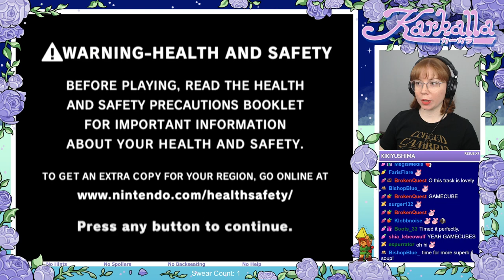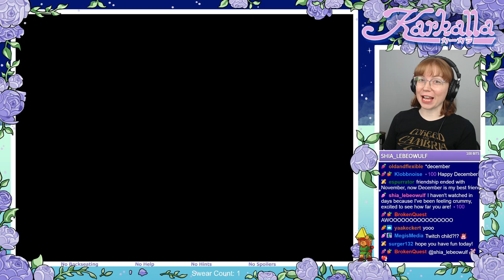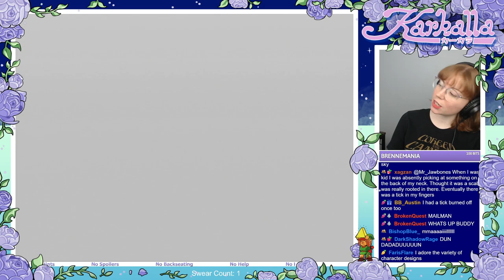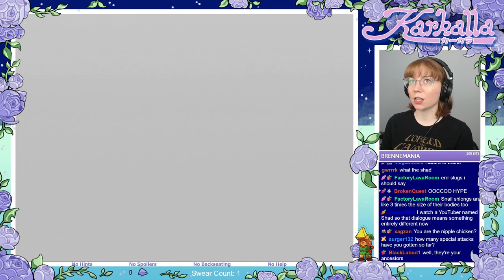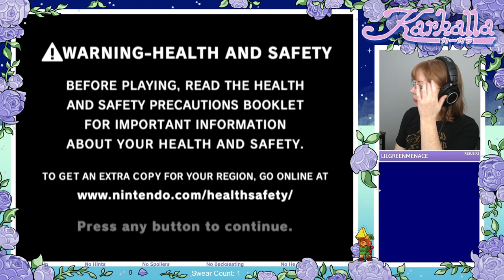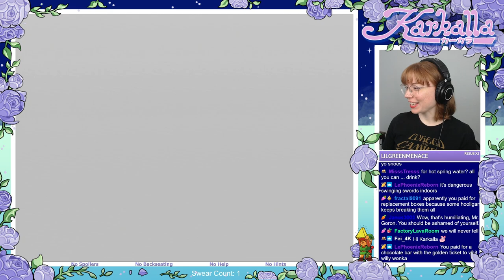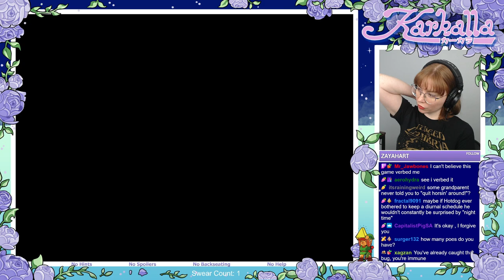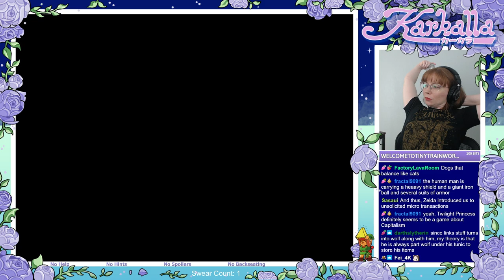[GC] The Legend of Zelda: Twilight Princess - Part 7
Part 7 of my first playthrough of The Legend of Zelda: Twilight Princess for the GameCube.

This game was originally streamed live on Twitch on December 1, 2022.